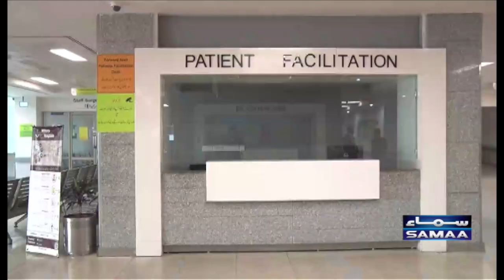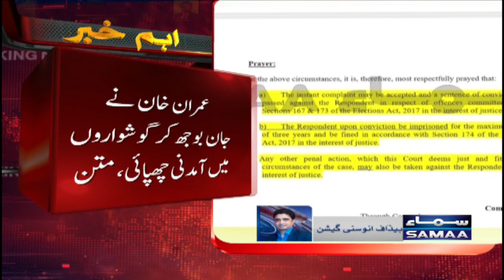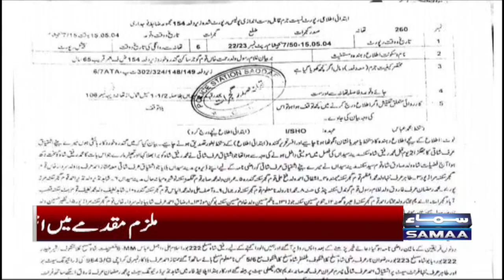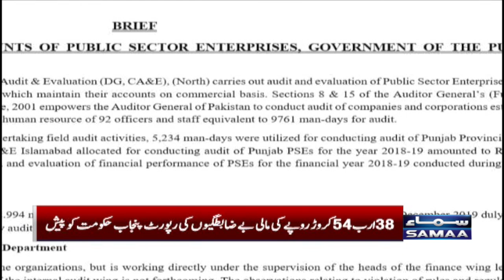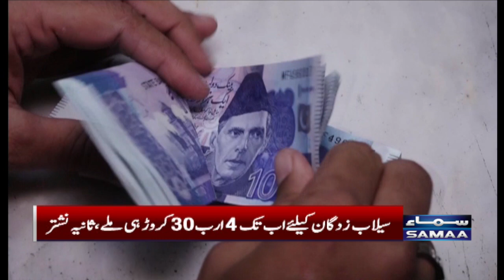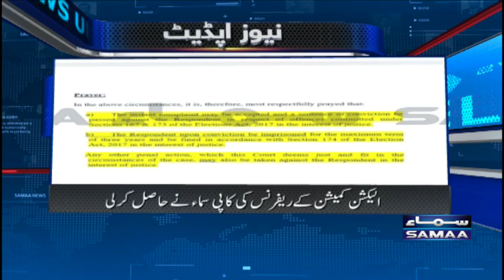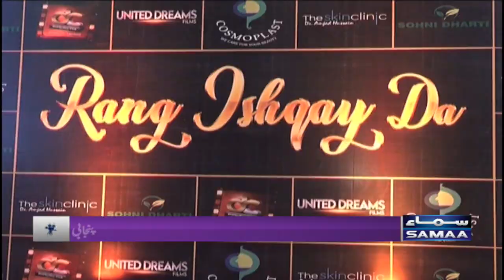Samaa News Bulletin 6pm | SAMAA TV | 21st November 2022